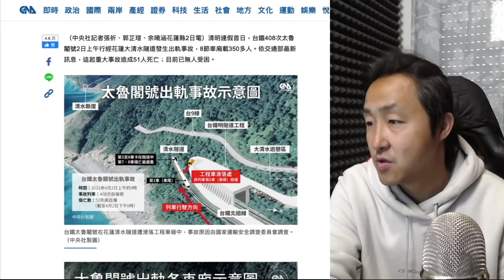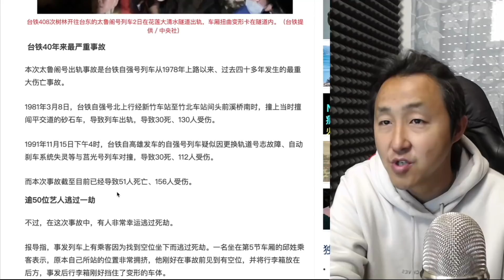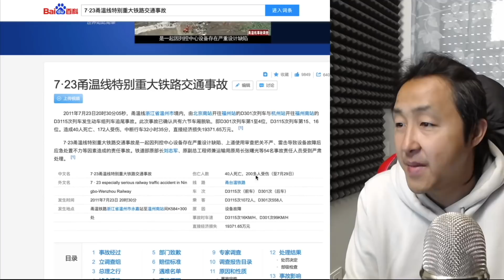太鲁阁号，台湾铁路出现40年最严重事故，对比2011年温州动车事故，有哪些思考？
接受小额赞助、欢迎用金钱来羞辱我

非常感谢！